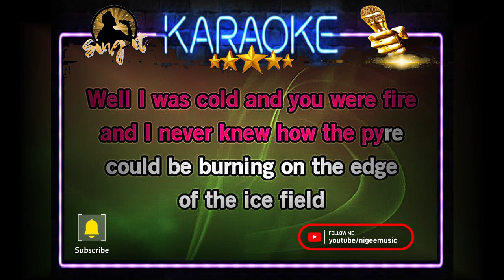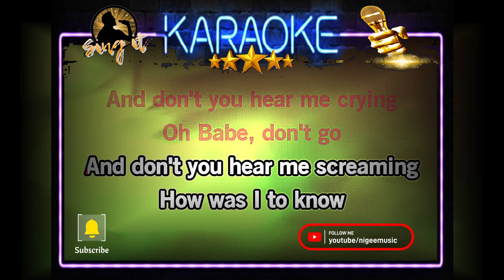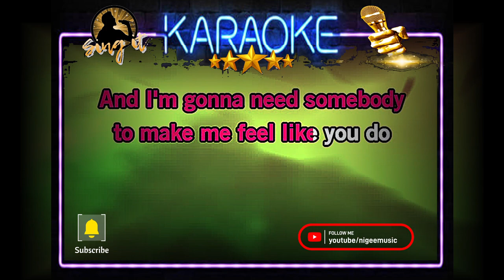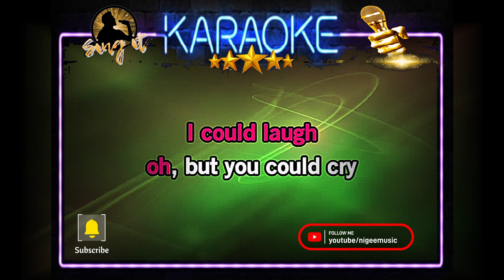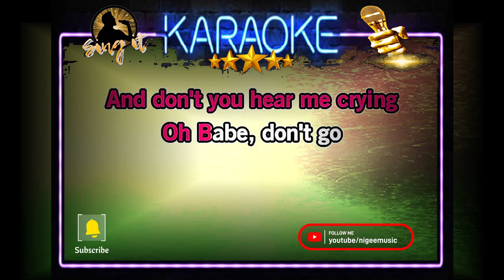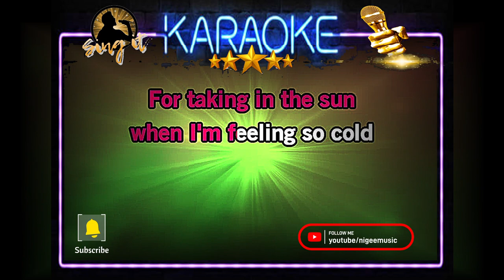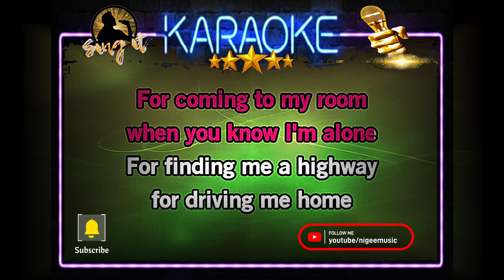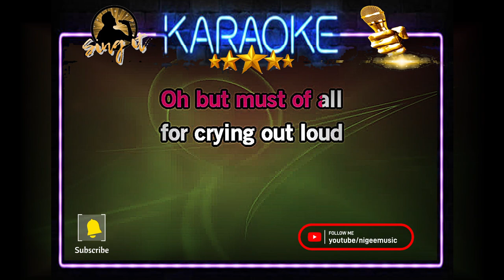For Crying Out Loud - Meatloaf - Sing It Karaoke